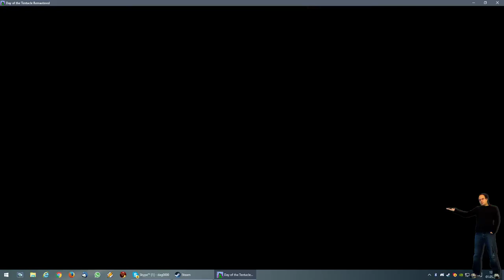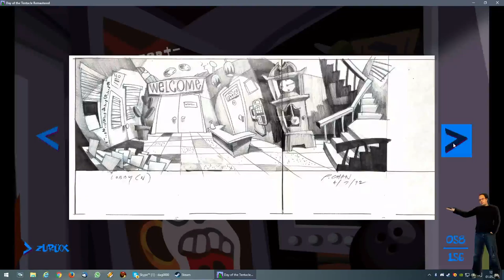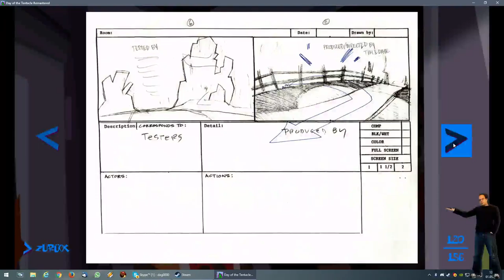Let's Play Day of the Tentacle #001 - Willkommen bei den Edisons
Heute am 1. Mai 2016 habe ich zusammen mit Coinchecker, Josh25+ und RaSmo das Spiel "Day of the Tentacle" live auf YouNow gezeigt und dieses Video hier gleichzeitig mit OBS aufgenommen. Viel Spaß dabei!

► Musical.ly: Jörg Klopsch (@joergklopsch)
► Origin: Torque691979
► Uplay: Torque691979
► GOG Galaxy: Torque1979
► Battlenet: Torque #2978
► Discord Name: Torque | Jörg #8098